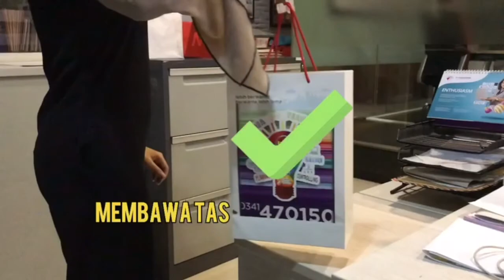Video Cara Menggunakan Corona Finger Hand Extension Atau Corona Key Untuk Tatanan New Normal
Video cara menggunakan Corona Finger Hand Extension atau Corona Key untuk tatanan new normal (normal baru).

Corona Finger (Cofing) atau Corona Key berguna untuk melindungi jari tangan dari kontak langsung dengan benda-benda yang berpotensi tercemar virus seperti :
- membuka pintu
- membawa tas
- membuka laci
- mematikan lampu
- menekan tombol EDC
- dan lain-lain.

PT. Semesta Makmur Bersama merupakan distributor ACP terbaik merek Aluontop dan Master Bond di Indonesia serta distributor acrylic sheet merek Adiwarna Mika.